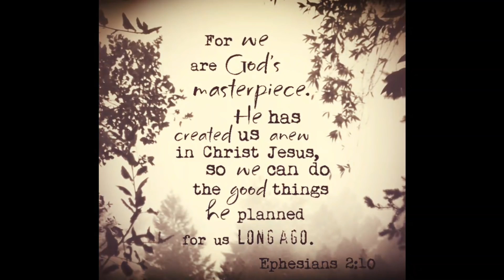Forrest Gump does say "life IS like a box of chocolates"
I take no credit whatsoever for this find, it was a Youtuber called KSMALL that brought it to my attention I'm just sharing this as more proof.